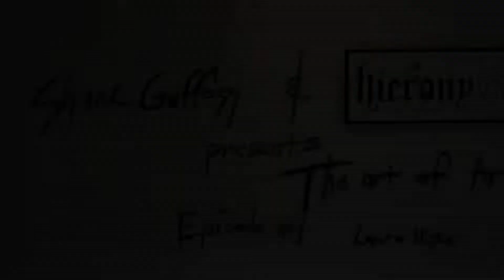ART OF THE ART LAUNCH PARTY